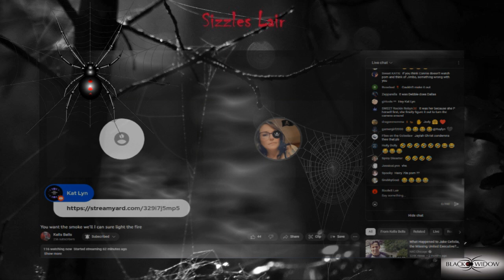P- Bomb FAIL! Constancesuehassomethingtosay tries to p-bomb KellBells and fails miserably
Kells Bells had Nickalina777 and Constancesuehassomethingtosay on panel and Constance tried to porn bomb them but failed miserably.

This content is not mine. It is a deleted video from the channel kellbells Here is a link to the channel